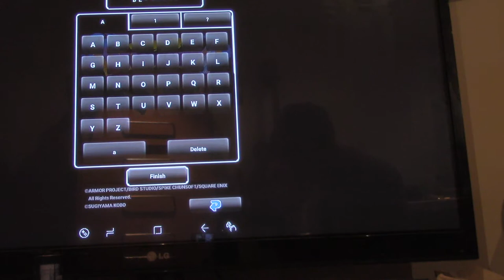Dragon Quest 1 Part 1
Squaresoft

Starting a New Game